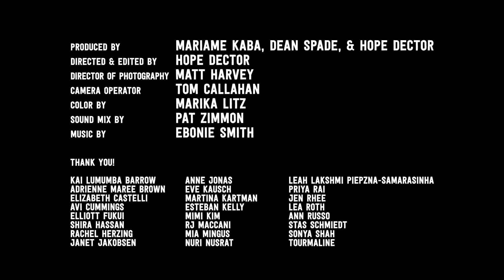What Does Justice Look Like for Survivors?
Featuring Mimi Kim, Ann Russo, RJ Maccani, and Rachel Herzing.

Writer Kai Cheng Thom suggests that justice is “a slow process of naming and transforming violence into growth and repair.” In this video, survivors and people who work with them explore how transformative justice can offer hope for healing and repair. At the core of their reflections is the question of what justice looks like when survivors of harm are given the time and space to imagine it.

Join us for an online discussion on Friday, April 10, 2020 at 4pm EST. More information is available

This video is part of the Building Accountable Communities video series. The Building Accountable Communities Project promotes non-punitive responses to harm by developing resources for transformative justice practitioners and organizing convenings and workshops that educate the public.

Created by Project Nia and the Barnard Center for Research on Women. Video produced by Mariame Kaba, Dean Spade, and Hope Dector.